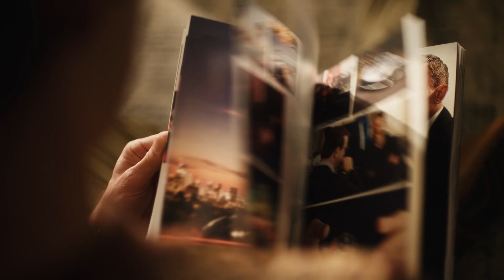Bulova Watches for Men Bulova 1973 Jet Star Gold Tone Stainless Steel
Bulova Watches for Men   Bulova 1973 Jet Star   Gold Tone Stainless Stee